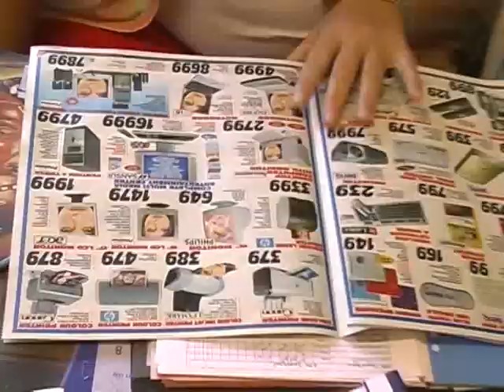Oos Moot Matriekgroep 2005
Hoerskool Oos Moot se matriek groep (2005) kry 'n terug flits van hulle laaste dae in die skool! Enjoy!